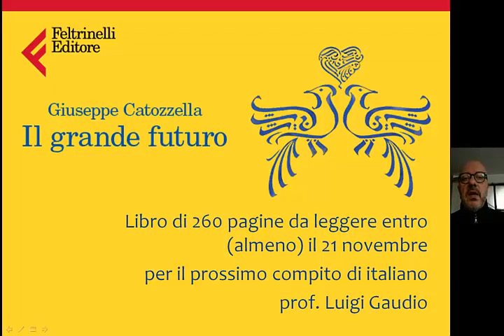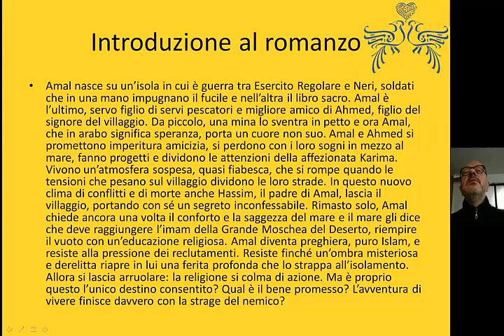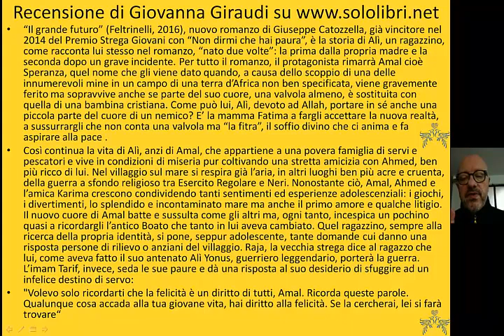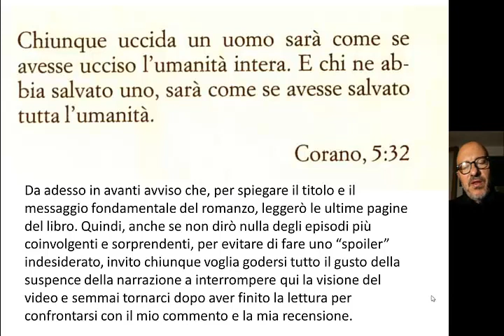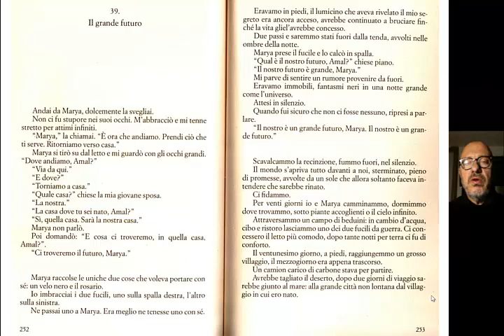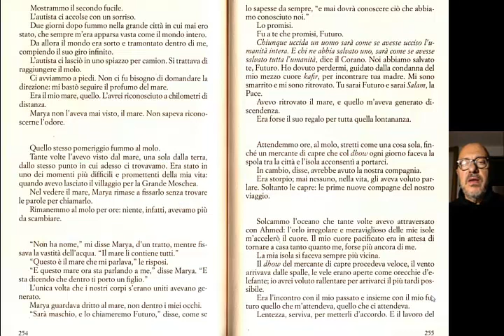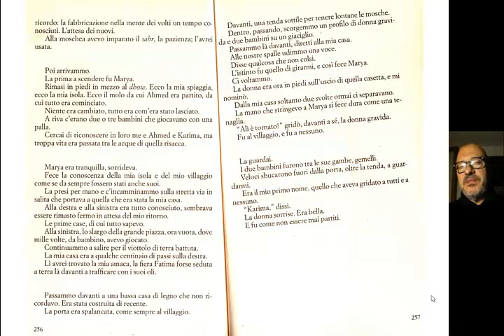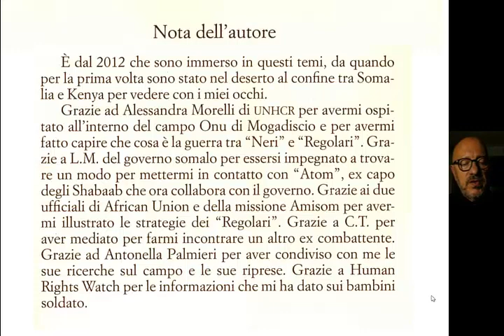Il grande futuro di Giuseppe Catozzella